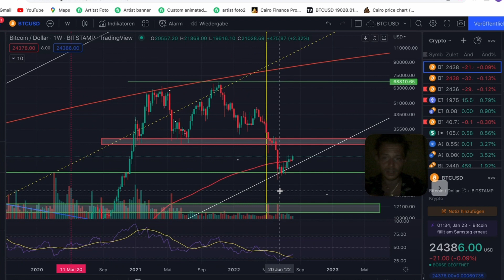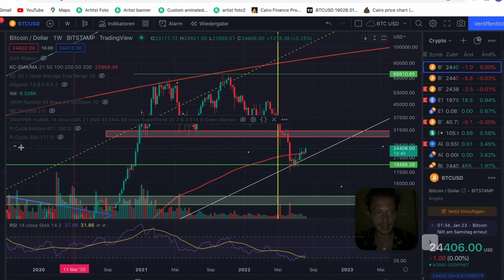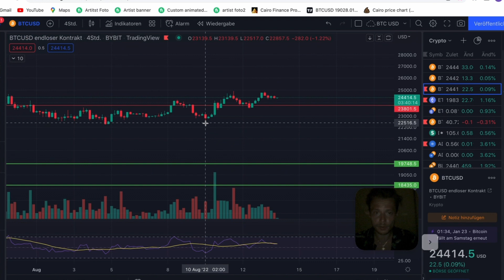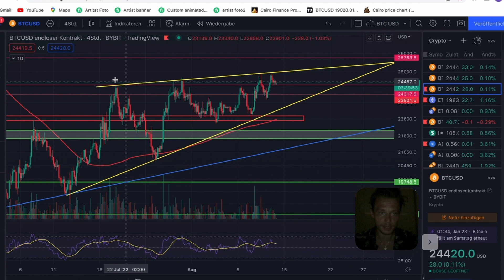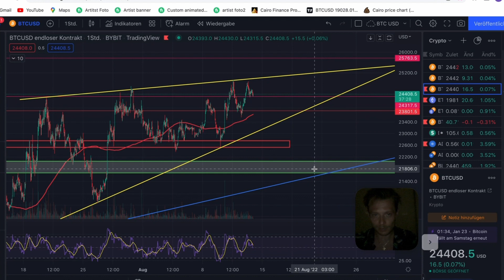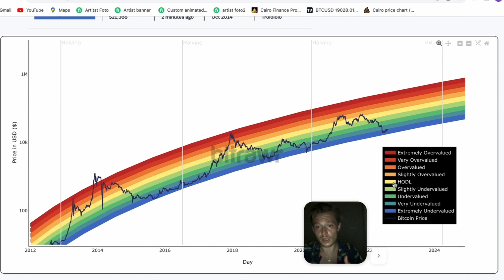DIESER BITCOIN CHART BESTÄTIGT DAS MACHTVOLLSTE SIGNAL ALLER ZEITEN !!!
BLOCKCHAIN NOW und alle agierenden Personen des Teams sind keine Finanzberater. Unser Kanal dient nicht zur Finanzberatung sondern lediglich zur Unterhaltung. Investieren birgt ein Risiko und es sollte nur Geld investieren werden, dass man bereit ist zu verlieren. Trading und Hebel-Trading sind sehr riskant und sollten nur von erfahrenen Tradern durchgeführt werden. Auch hier gilt, nur mit Geld traden, welches man bereit ist zu verlieren.

Es erwarten euch in Zukunft tägliche Updates und technische Analysen zu diversen Kryptowährungen. Es sind auch mehrere Videoreihen und Tutuorials zu den verschiedensten Themen in der Welt der Kryptowährungen geplant.

 Passwort Bybit: GOD9R

ALTCOINS UND SPANNENDE PROJEKTE:

 NEUE CAIRO FINANCE CONTRACT ADRESSE: 0x0e2eca3aB92ed805F6fAC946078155fc256572be